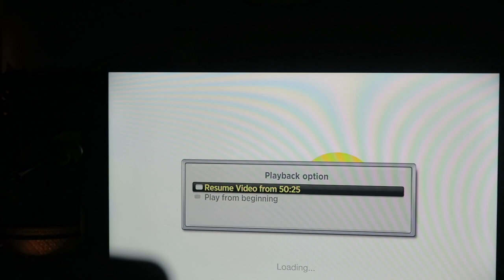we accidentally switched vlogs for the day!! +giveaway! // Vlogmas Day 8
Dec 8, 2017: Today I spend the day working and Tara and I accidentally switch vlog cameras for a little while! Then we meet up for dinner and drinks with friends.

Today I'm giving away a makeup bag, a smashbox brush, and 2 pillow plump lip glosses!

All winners will be announced on December 14th on twitter!

❐ FAV STORES ❐
Urban Outfitters➫

seqx

5x6vc

Jill1936